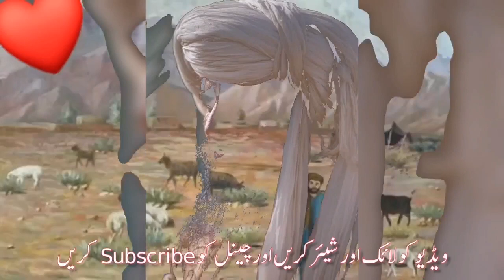Documentary of Jalbani Tribe written by khair Muhammad Azad Jalbani History of Jalbani Tribe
History of Jalbani Family
 written by khair Muhammad Azad Jalbani
Ratodero